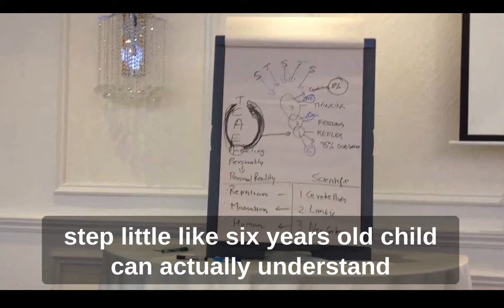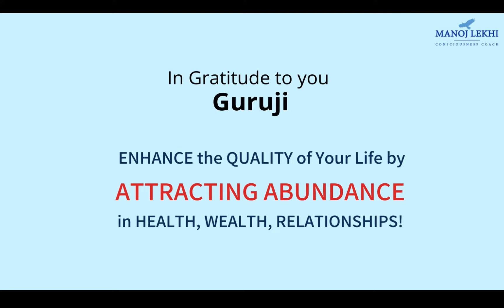Make or Break your Habits Toronto CANADA English